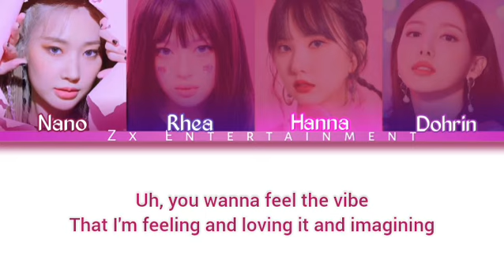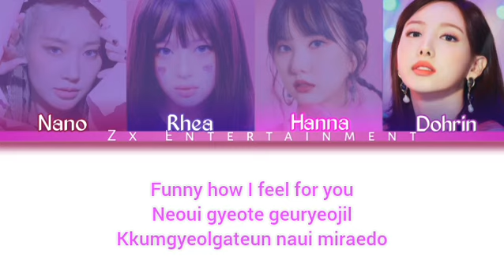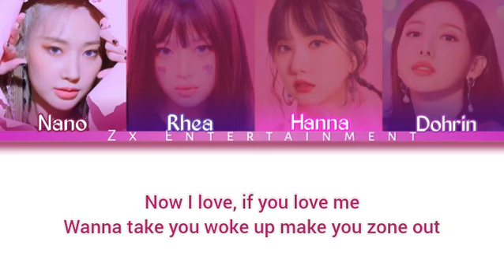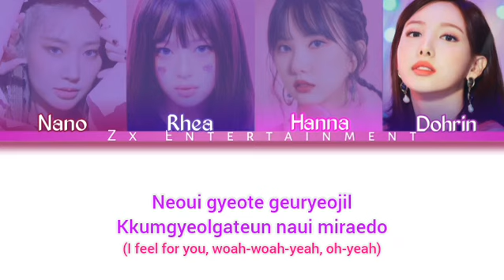Aespa - Dreams Come True Covered by Zx Entertainment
Hi guys! Welcome to ZX Entertaiment✨
Please enjoy our new cover, Dreams Come True by Aespa!

Editing Audio              : Nano & Hanna
Editing Ccl & Video    : Dohrin

HAPPY WATCHING & ENJOY THIS VIDEO 🦋